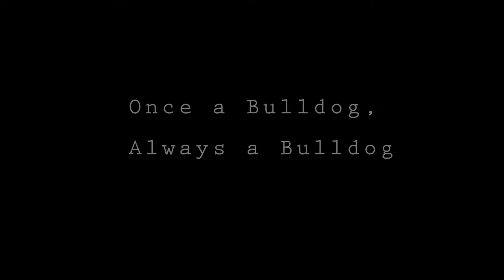Wingate Swimming 2015-2016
In honor of the Wingate swimming senior class, I have made a video, which kind of sums up our 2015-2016 season. I cannot express in words how much I am going to miss you guys :P (some people may not show up in the video because I made it from the videos I have..)